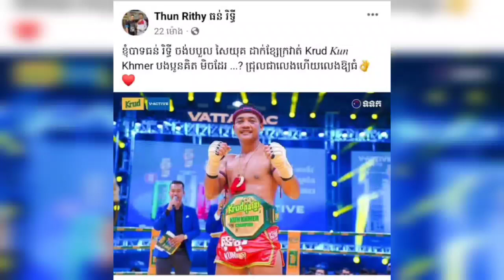✅នោះពេញលេងហើយមិនត្រឹមតែសងសឹកទេ ធន់រិទ្ធី នឹង សៃយុគ បបួលគ្នាដាក់ខ្សែក្រវាត់ម្នាក់មួយ